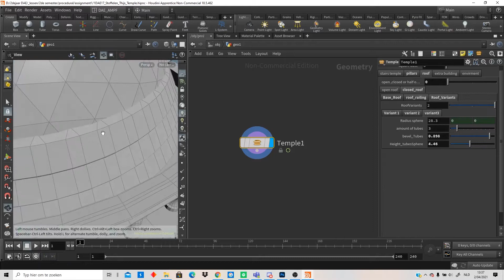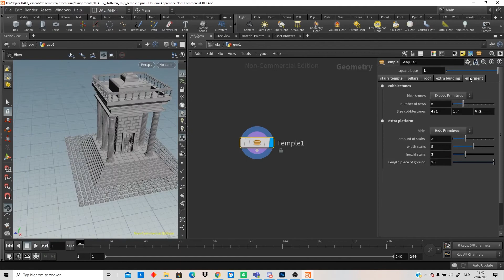procedural temple houdini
I created a procedural tempel in houdini.